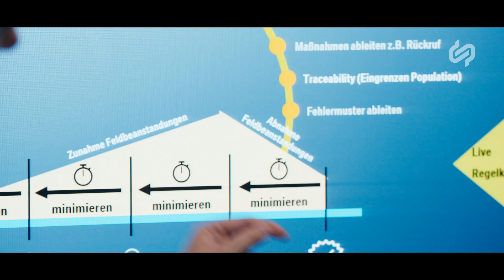Catena-X: Tackling quality issues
Watch which partners were the first to collaboratively identify quality issues via Catena-X.

About Catena-X Automotive Network e.V.

Catena-X is the first collaborative and open data ecosystem for the global automotive industry. Using technological foundations, many of which are open-source, as well as numerous standards, Catena-X creates interoperability across all stages of data-based value chains - from OEM to SME. In this way, Catena-X connects automotive industry players and enables more resilient and flexible supply chain management. The founders of Catena-X include BMW AG, Mercedes Benz AG and Volkswagen AG, as well as BASF SE, Deutsche Telekom AG, Henkel AG, Robert Bosch GmbH, SAP SE, Siemens AG and ZF Friedrichshafen AG.  The Catena-X consortium is funded by the German Federal Ministry for Economic Affairs and Climate Action (BMWK). The association Catena-X Automotive Network e.V., based in Berlin, is the supporting organization for standardization and certification. Through the association, nearly 150 other companies have now joined Catena-X, including Stellantis, Ford, Valeo, Renault, Volvo, Continental, Magna and Denso.